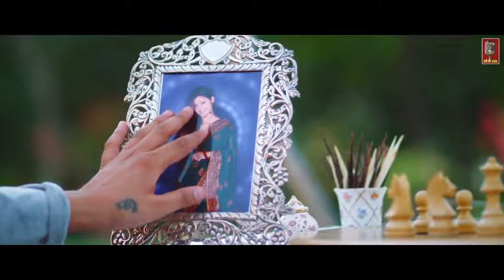Jazbaat | Sanju Khewriya, Anjali Raghav, Shivani Raghav, Vinu Gaur | Latest Haryanvi Songs 2017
JAZBAAT New Most Popular Haryanvi Dj Songs 2017. Starring with Sanju Khewriya, Anjali Raghav, Shivani Raghav, Poorvi. Sung by Vinu Gaur. Directed by Amit Bishnoi. Music Label by Voice of Heart Music.

Song: JAZBAAT ( Full HD )
Starring: Sanju Khewriya, Anjali Raghav, Shivani Raghav, Poorvi
Lyrics: Rohtash Gagsiniya
Singer: Vinu Gaur
DOP & Director: Amit Bishnoi
Chief AD AC: Farishta, Rahul Rathi, MP
Editing & DI: Parveen Sword
Makeup: Jaddu, Ashok

Produced by: Renu Bala Panchal
Production Head: Swinal Panchal
Executive Head: Jyoti Mishra
Music Label: Voice of Heart Music

For Caller Tune & iTune

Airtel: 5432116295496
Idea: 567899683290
Voda: 9683290
BSNL - S&E: 9683290